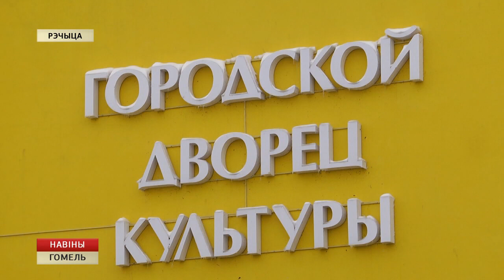Репортаж: Конкурс "Лучшая молодая семья"